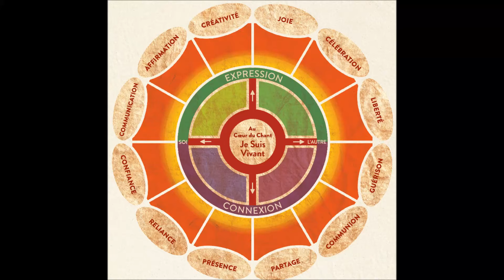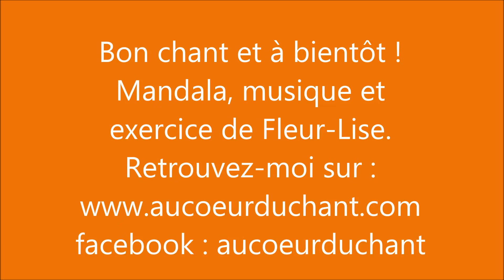Exercice "Je laisse enfin chanter mon coeur", de Fleur-Lise